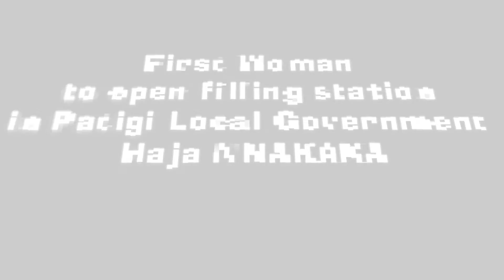TSOEDE TV: COMMISSIONING OF FUELING STATION IN PATIGI L.G.A KW/ST (NNA'AKA PETROLEUM NIG.LTD)